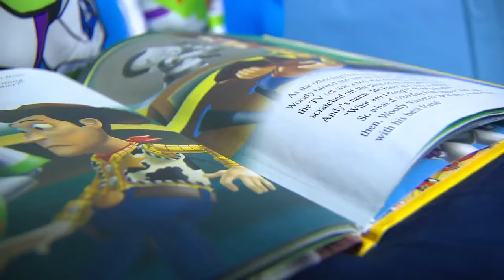Elementary school in Spanish Fork transforms overnight into Toy Story wonderland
As Larsen Elementary students entered the front door this Halloween they were transported to Andy's bedroom — the gateway to Toy Story.